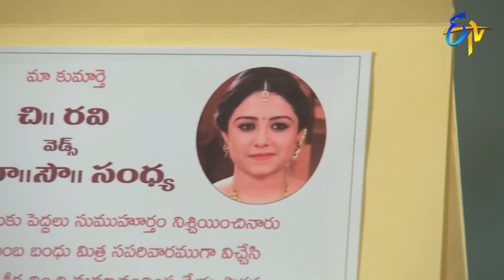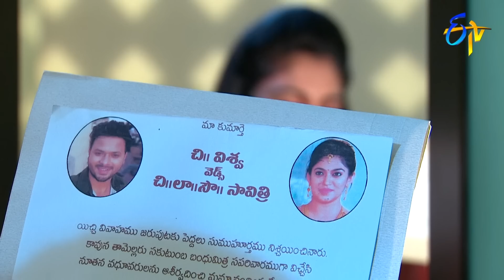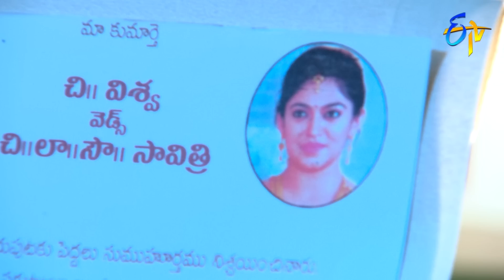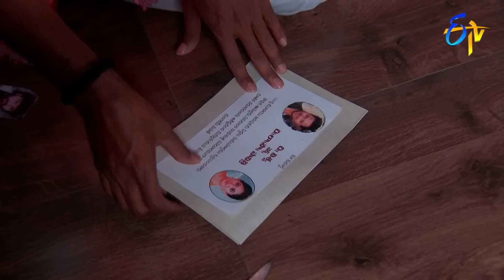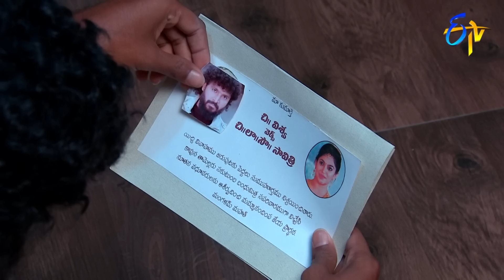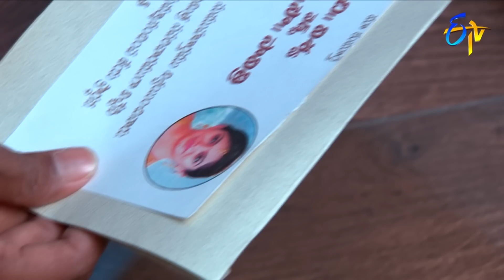Savithri | 7th May 2019 | Full Episode No 1275 | ETV Telugu